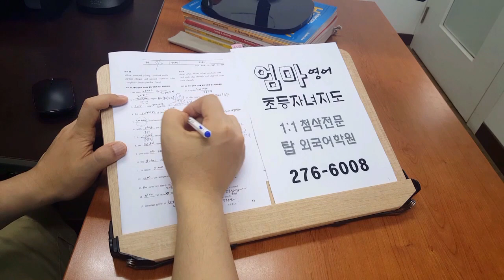엄마표영어 초등자녀지도 맘스코칭 초등영어 200708